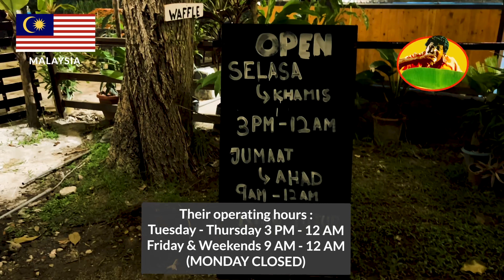Jom Ngopi!! Rasai Kopi Kampung Di Tengah Bandaraya Shah Alam | Morattu Foodie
In this video, I'm happy to present you : Jom Ngopi!! Rasai Kopi Kampung Di Tengah Bandaraya Shah Alam | Morattu Foodie

Warung Kopi Bawah Pokok Located at:
📍Jalan Bangau 6/5b, Seksyen 6, 40000 Shah Alam, Selangor.

Operating Hours:
Tuesday - Thursday 3PM - 12AM
Friday & Weekends 9AM - 12AM
(Closed on Monday)
I hope you enjoy this video and kindly suggest to me more videos you all wanna see. I appreciate each and every one of you ❤️.

➤Suggested Videos:-

✅ Trying Musang King, IOI, Udang Merah, Tawa & D24 at Once | Durian 'The King Of Fruit' 😍: